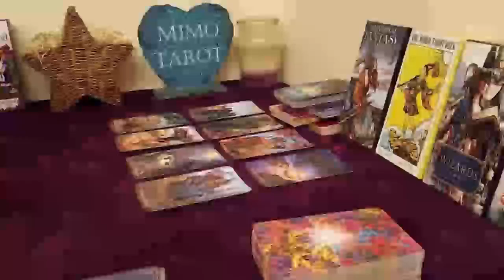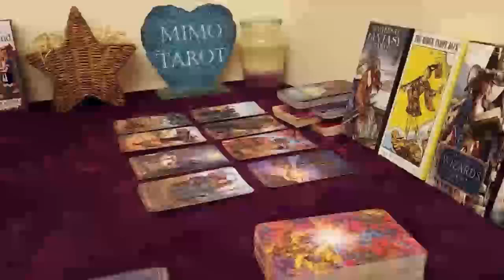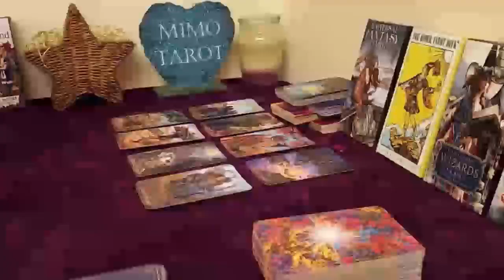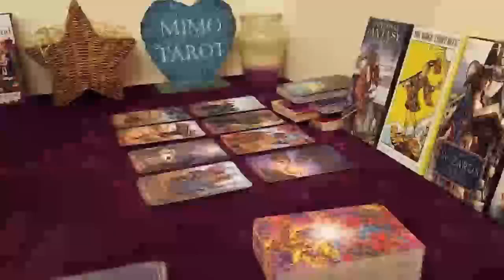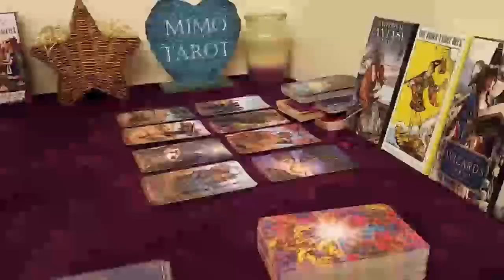Leo Tarot Love Reading They're Back to Interfere !!